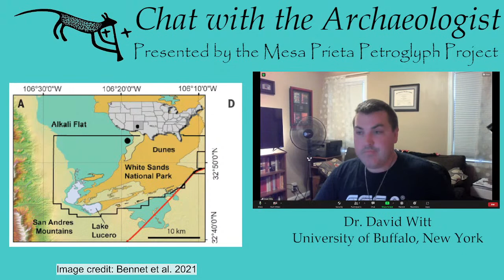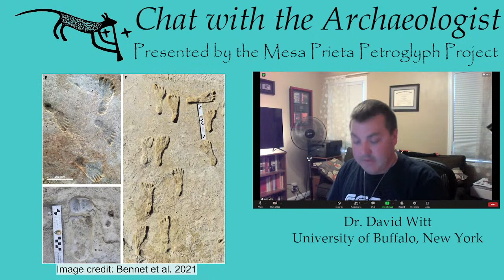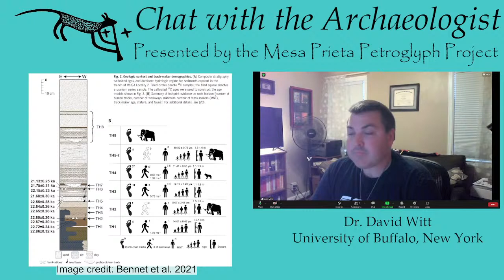David Witt on Chat with the Archaeologist, October 2021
Join us the second Friday of each month for our Chat with the Archaeologist, hosted by Dr. Chester Liwosz. This month Dr. Liwosz interviews guest archaeologist Dr. David Witt.
Chat with the Archaeologist is made possible with the financial support of the National Endowment for the Humanities, New Mexico Humanities Council, and our many private donors. Thank you.

0:00 Announcements
8:50 Intro/Theme
9:12 Interview with Dr. David Witt
38:30 Archaeology in the News
39:00 Footprints at White Sands
50:50 Was Tall al Hammand Sodom?
1:03:28 Repatriation
1:10:18 Neanderthals

SELECT REFERENCES
Ardelean, Ciprian et al.
2020 Evidence of human occupation in Mexico around the Last Glacial Maximum. Nature, 584: pp. 87-105.

Berman, Robby
2021 Mexican cave contains signs of human visitors from 30,000 years ago. Big Think.

Boslough, Mark and D. A. Crawford
2007 Low-altitude airbursts and the impact threat. International Journal of Impact Engineering, 35: pp. 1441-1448

Bunch, Ted et al.
2021 A Tunguska sized airburst destroyed Tall el-Hammam a Middle Bronze Age city in the Jordan Valley near the Dead Sea. Scientific Reports, 11

Eren, Metin et al.
2021 North American Clovis Point Form and Performance II. An Experimental Assessment of Point, Haft, and Shaft Durability. Lithic Technology: pp. 1-14

Eren, M.I., D.J. Meltzer, B. Story, B. Buchanan, D. Yeager, and M. Bebber
2021 On the efficacy of Clovis points for hunting proboscideans. Journal of Archaeological Science: Reports

Fadel, Leila
2021 Humans May Not Have Hunted Woolly Mammoths To Exctinction Those Thousands of Years Ago. Short Wave: Science.

Geggel, Laura, and Jeff St. Clair
2021 Lumpy tumor shown on facial reconstruction of Neanderthal who lived on 'drowned land'

Primeau, Kristy and David E. Witt
2018 Soundscapes in the Past: Investigating Sound at the Landscape Level. Journal of Archaeological Science: Reports, 19: pp. 875-885

Surovell, T. A., J. R. Boyd, J. R., C. V. Haynes,  Jr.,and Gregory W. L. Hodgins
2016  On the dating of the Folsom complex and its correlation with the Younger Dryas, the end of Clovis, and megafaunal extinction.  Paleoamerica 2:pp. 81-89

Witt, David E.
2015 Chacoan Hegemony in the Middle San Juan Region, A.D. 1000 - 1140. Ph.D. dissertation, Anthropology Department, University of Buffalo.

Witt, David E. and Kristy E. Primeau
2019 Performance, Space, Political Theater, and Audibility in Downtown Chaco. Acoustics: pp. 79-91

~~~Theme music by Trevor Brolin~~~